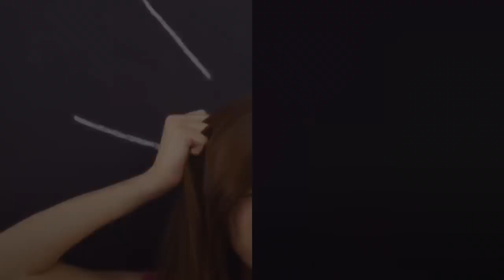١٠ تا از جملاتى كه به هنگام ناراحتى معجزه مى كنند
جملاتى كه در هنگام ناراحتى معجزه ميكنند و مى توانند در هنگام مشكلات كمكتان كنند

 10 Sentences that Can Change Your Life

Resources:metro

Translated by this Channel